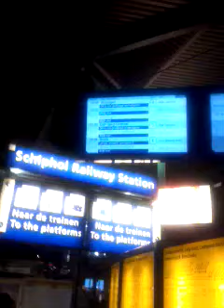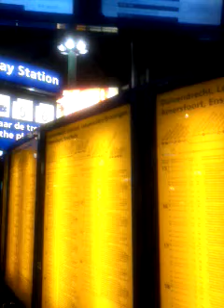Op schiphol plaza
Net aangekomen met de bus...